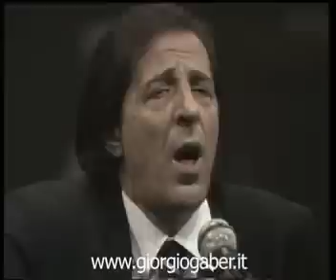Giorgio Gaber - Lo Shampoo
Brano tratto da Dialogo tra un impegnato e un non so
Presente anche in Far finta di essere sani (registrazione in studio, 1973), Quasi allegramente la dolce illusione (Retrospettive Rai, live 1980), Storie del Signor G (Teatro Comunale di Pietrasanta, 1991), Il Teatro Canzone (live 1992); Ma per fortuna che cè Giorgio Gaber (raccolta in studio, 1994), Far finta di essere sani (riedizione in studio, 2002).